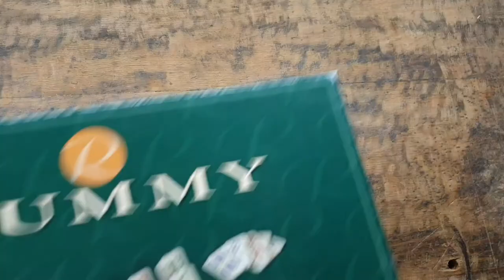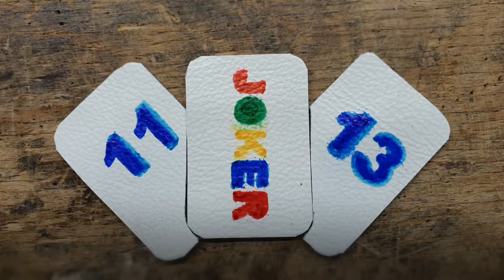Tutorial: Making a leather bag for cards of the board game Rummy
A short tutorial of how to make a small leather bag for cards. Card applications are sewn on the front. Decorated with paintings done with permanent maker.
This tutorial is for advanced leather crafters. That means that the following basic skills are prerequisites and won't be explained here in detail:
- leather cutting
- leather perforation
- leather sewing
- edge bevelling